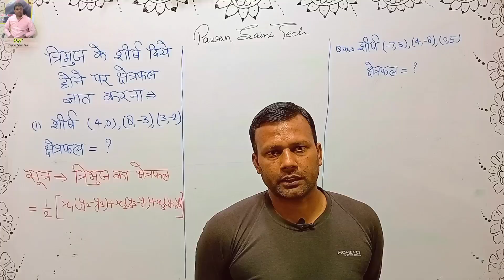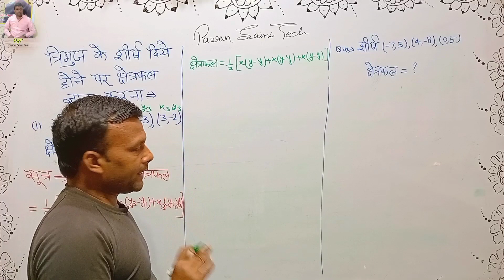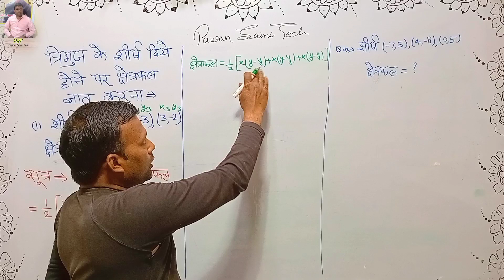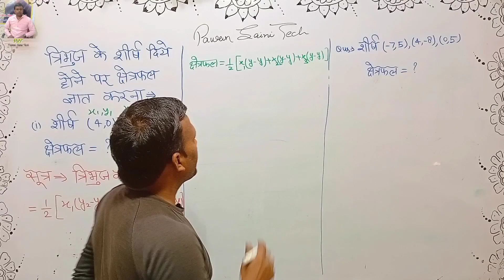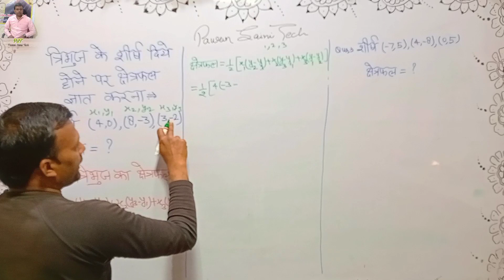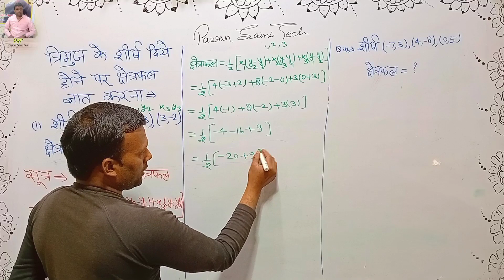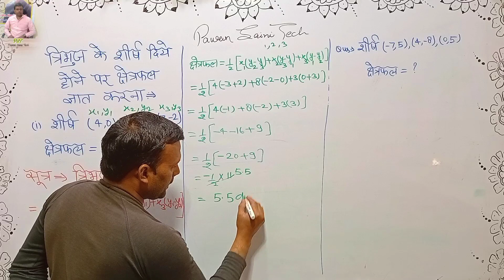त्रिभुज के शीर्ष दिए होने पर क्षेत्रफल ज्ञात करना | UP BOARD EXAM 2023 | Pawan Saini Tech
Teacher :- Pawan Saini Sir Jii
Shoot/Edit/Thumbnail :- Mahur Sahab

By Hard working we get any success in our life. So , Smiling do work hard.